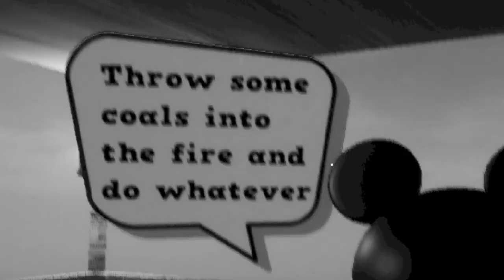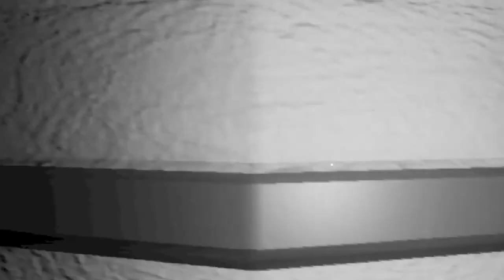Mickey Gone Rouge (bro daily horrorgaming)